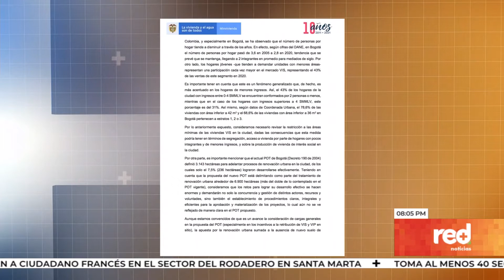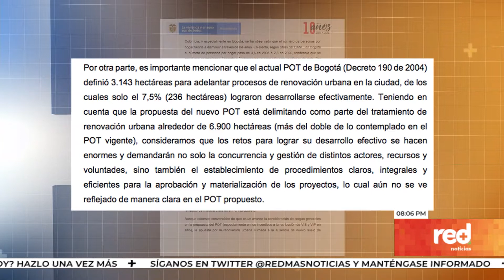Red+ | 'Señor ministro, subsidios para proyectos de 'yupis' también es corrupción': Alcaldesa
La alcaldesa Claudia López reaccionó duramente a las inquietudes sobre el POT que le planteó en una carta el Ministro de Vivienda, Jonathan Malagón... el funcionario pidió revisar la restricción a las áreas mínimas de las viviendas de interés social...